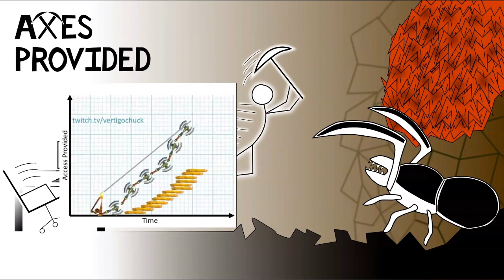Axes Provided! Ep 024 - Birthday Party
It's Charlie's birthday and the typical shenanigans ensue.

Check us out live on Twitch!

Axes Provided! Saturdays 8:30 MST/MDT and sometimes more during the week.